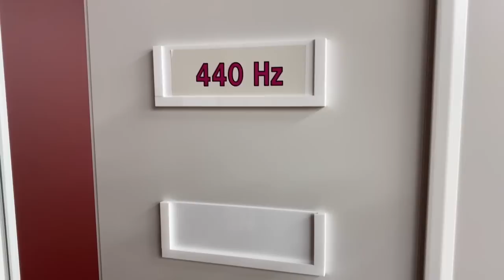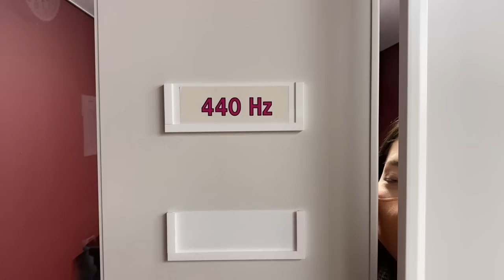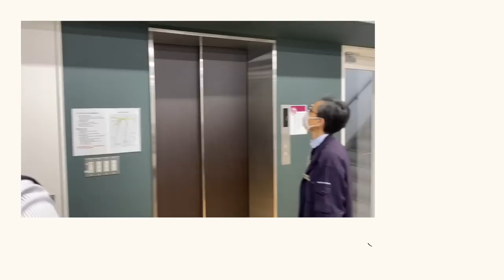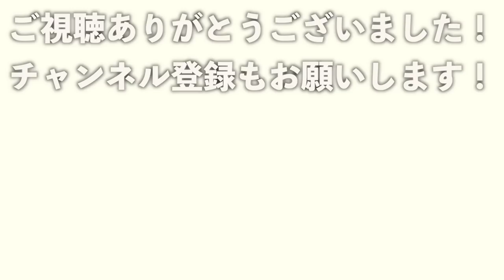調律師や管楽器リペアマンを輩出する楽器に特化した専門学校を見学してきました。【中部楽器技術専門学校】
ピアノ調律や管楽器リペアをはじめ、楽器産業を総合的に学ぶことができる愛知県名古屋市の『中部楽器技術専門学校』様にお邪魔して、施設見学をさせていただきました。

調律師・管楽器リペアマンのたまごである学生の皆さんはどんな環境で技術を磨いているのか、お見せします！

【オープンキャンパスについて】
中部楽器技術専門学校ではオープンキャンパスを開催しております。
詳細及びお申し込みはホームページをご覧ください。

最新の情報などもHPからご覧いただけます。

※学生のプライバシー保護のため、ぼかし処理をしています。

//この動画のチャプター//
00:00 今回のロケについて
00:58 ピアノ調律科 1階の様子
04:25 ニューフェイス・・・？
04:44 教材や道具などについて
07:41 ピアノ調律科 ２階の様子
11:52 最上階 『ホール』
12:15 音楽サービス創造学科と就職先など
15:33 管楽器リペア科の様子
18:59 オープンキャンパスなどについて

修理依頼などはお気軽にご連絡ください。
HPまたはメールでもOKです！

📩メールの場合は・・・